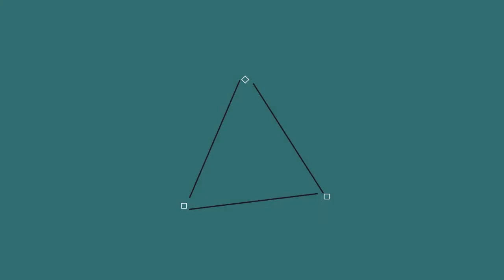Journée à bûcher #5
Aujourd'hui on se retrouve sur Une journée à bûcher sur Minecraft.

Mon serveur: FireSword
Ip: play.fire-sword.fr
Teamspeak: ts.fire-sword.fr